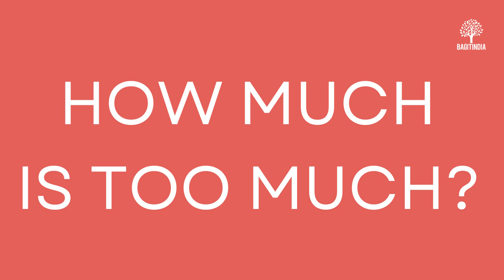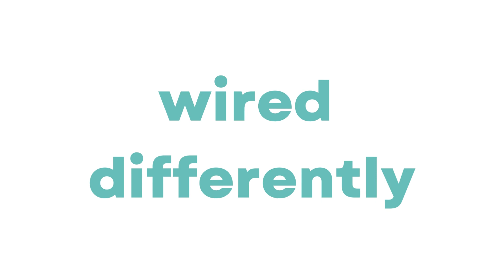Screen Time: The Good, The Bad, and The Balance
In this video, we will be talk about the effects of excessive screen time. We also talk about what parents can do to engage children is productive activities.
Screen time, it's a part of our everyday lives, but how much is too much? And what are the effects of excessive screen time on children's development, behaviour, and well-being?
Screens are everywhere and they can be a great source of entertainment, education, and connection. But too much screen time can have negative effects on children's development, behaviour, and well-being.

1. The Ant and the Alligator | Phonics Stories
2. Who Saved Billy? | Phonics Stories
3. Christmas Activity Book
4. My Big Book of Sight Words